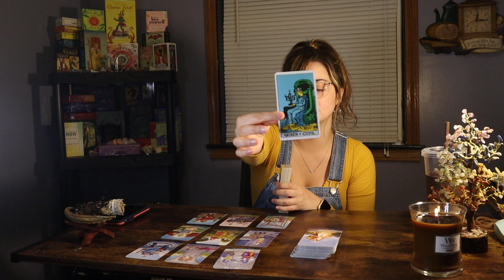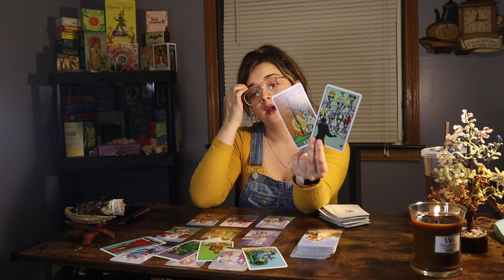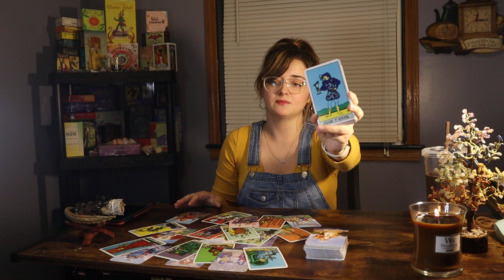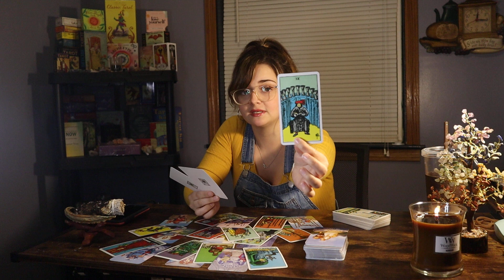♉️TAURUS “Surprise! I See That You’re About To Awaken Something BIG! This Is Amazing!” June 2021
*PERSONAL READINGS*

🔹RECEIVED ON OR BY THE THURSDAY AFTER PURCHASE

*NOTE: your reading will take 2-3 weeks longer if you send this payment as a good/service because the payment will be held from me for 21 days*

1. Energies can be backwards, roles can be reversed, or I can just be getting messages for/about someone in your energetic field. Apply the roles how they fit, if they fit at all.
2. If this message doesn’t resonate, you could also check out readings for your other signs. I do encourage this as it is very important that you get your full message.
3. Sometimes messages might not resonate at all, and when that happens, it simply means that there’s not a message there for you, but it came through for someone.
4. These are meant to hit on specific timeframes, but time and energy is fluid, and free will plays a big role in when and if things will or will not occur within a specific timeframe.
5. Do not focus too heavily on card gender. Take it however it resonates.
6. I do read intuitively. The cards and tools alone have a lot of meanings, but the main source of information are the intuitive messages I receive.
7. I am only a messenger and messages are not always what you want to hear.
8. Remember that these tools and readings do not dictate your life. This is just energy and energy can change. Readings are really just meant to show you opportunities, possibilities, and to give advice or guidance. This will of course never overpower or replace free will.

1. Any and all donations and payments go directly back into my channel. I am very grateful for your support and for allowing us to help guide you on this journey 💕
2. You can find me at $sharedsentience. If you would like to donate through PayPal, please use this link and be sure to type "donation"
3. For personals, my email is listed below. The only thing I accept PayPal for are donations unless there is a special circumstance.
5. No specific timeframe is placed on readings, and no refund will be given after the reading has already been completed. Typically, reading are 7-15 minutes long, but it varies.
6. It will be announced in each video if personal readings are open, but they may close by the time you see this video. Personal readings pile up quickly and must be closed at times to prevent delays.